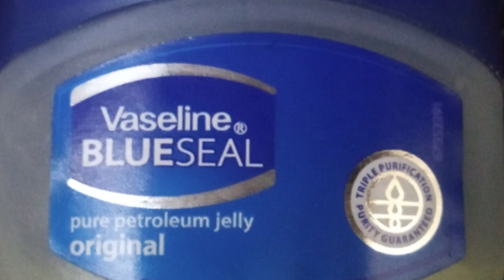Kharish ka ilaj | Purani Kharish Aur Dhadar Ka Shartia Ilaj | Itching Treatment | Dr Shahbaz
Scabies Ka Ilaj In Urdu Itching Treatment at home Fungal Infection Treatment
Kharish Ka ilaj In Urdu Kharish خارش (Itching) Khujli کھجلی Ka Fori Gharelu Ilaj خارش کا علاج
Gandak say kharish ka ilaj kary Kharish ka fori ilaj baron aur Bachon ki kharish ka ilaj Kharish Khatam Karne Ka Tarika Natural way to get rid of itching - Khujli  kharish ka desi ilaj Chambal Ka Ilaj Fungal Infection Treatment in Urdu/Hindi Dadri Ka Ilaj pit khatam karne ka tarika by Healthcare with Dr Shahbaz